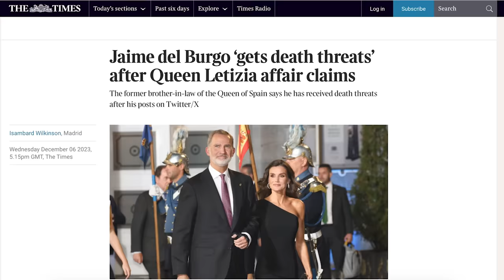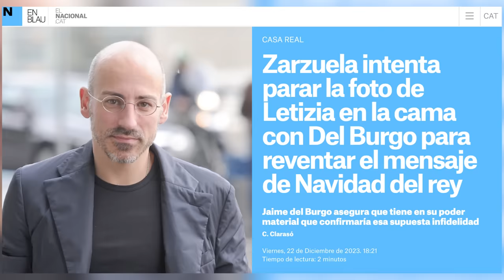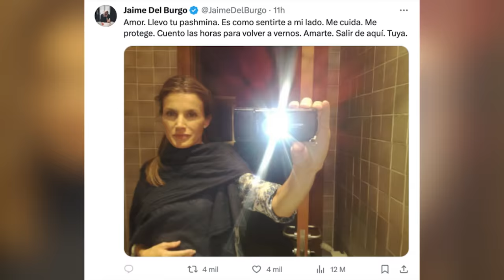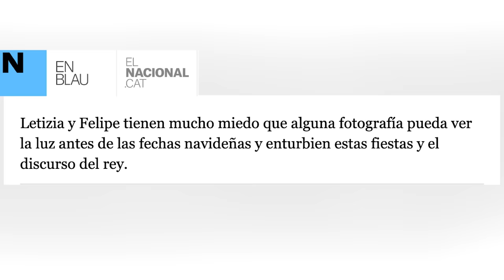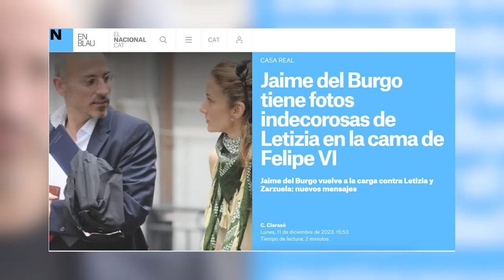Jaime del Burgo FILTRA FOTO en LA CAMA CON LETIZIA y revienta a Felipe VI y también su discurso?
Inesperada información a la luz sobre Jaime del Burgo vuelve a señalar a SM la Reina Letizia tras las palabras en sus redes sociales que la acusaban de, supuestamente, haber sido desleal a su marido Felipe VI.